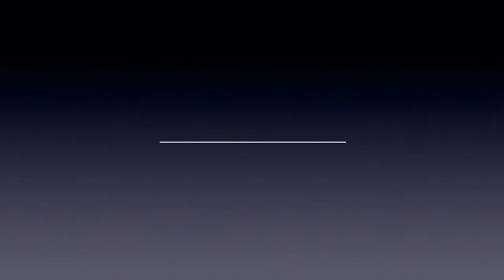Pent Up House (Slow Version) - Jazz Backing Track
Here's a jazz backing track for practising jazz improvisation techniques, concepts and ideas over the chord progression of a composition by Sonny Rollins called Pent Up House.

You can buy the jazz improvisation book called 'Using Chord Tones Vol. 2', that this backing track accompanies,

It features suggested exercises that you can practice over this backing track to develop your jazz improvisation.